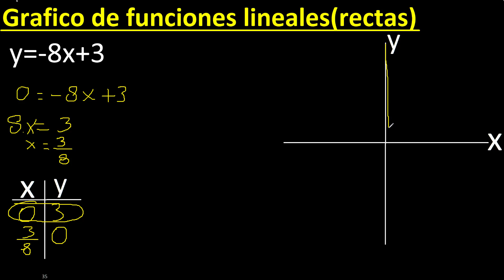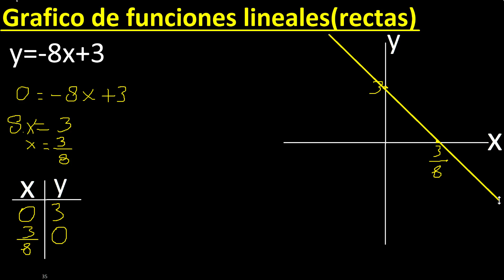graficar f(x)=-8x+3 . y=-8x+3 . Grafico de funciones lineales , rectas , tabulando